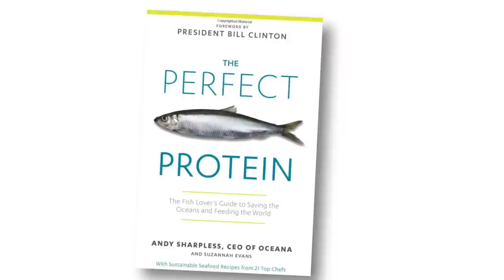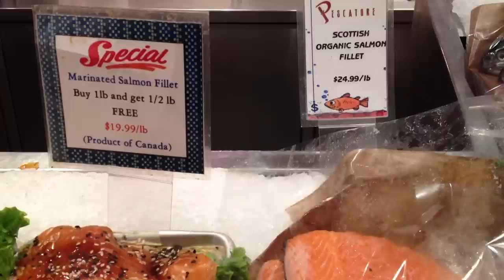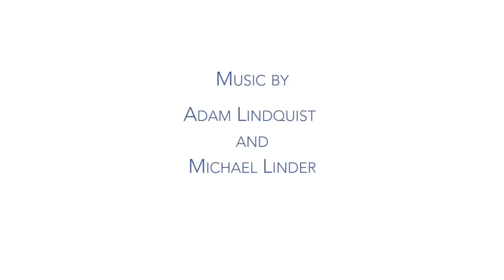Little Fish: how eating smaller fish can improve the health of the oceans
How eating smaller fish can improve the health of the oceans
Featuring an interview with Andy Sharpless, CEO of Oceana and author of the book The Perfect Protein, and a boat trip with Bun Lai, Chef at Miya's Sushi in New Haven, CT.

Narrated by Andrea Mustain

Edited by Patrick Mustain

Animation and graphics by Patrick Mustain

*Bluefish are predators, not forage fish, but a sustainable choice nonetheless.